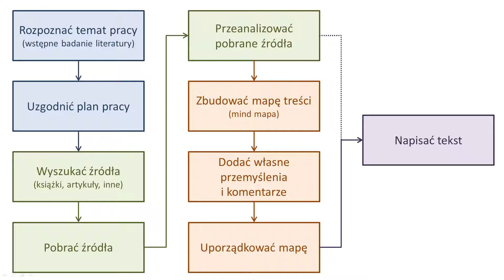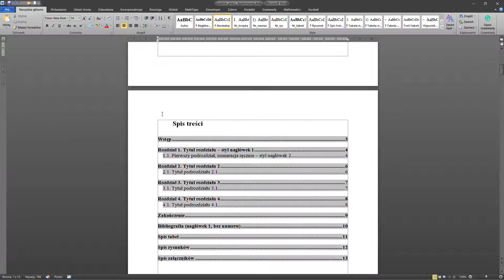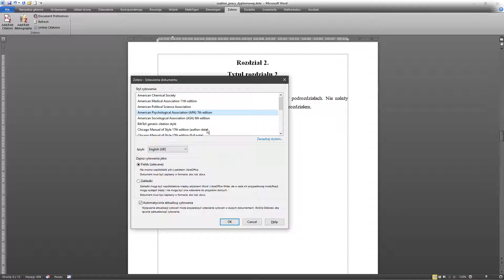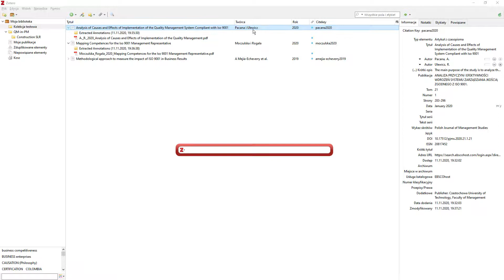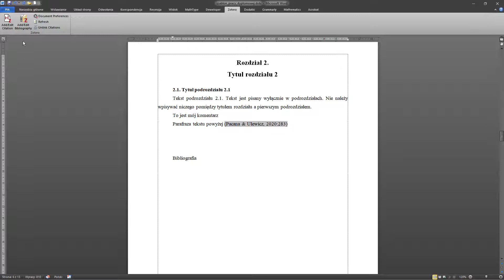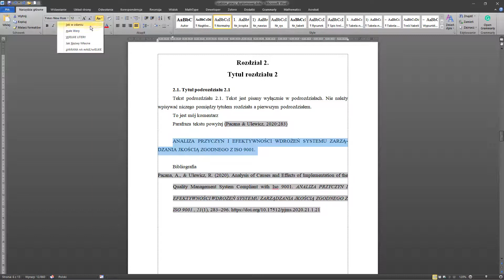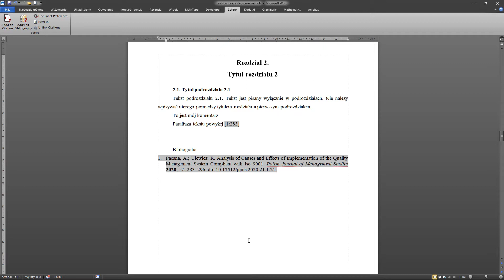Pisanie tekstu i edycja przypisów (Zotero, Freeplane) - seminarium #4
Mając kompletną mapę treści oraz katalog źródeł można przystąpić do pisania tekstu. Szybko, łatwo i przyjemnie. :-)

Uwaga: Istnieje lepszy sposób na dodawanie numerów stron. W tym samym okienku jest opcja dedykowana do tego. Wtedy przy zmianie formatowania strony będą pokazywane zgodnie z zasadami stylu.